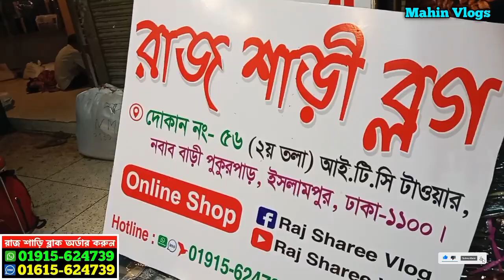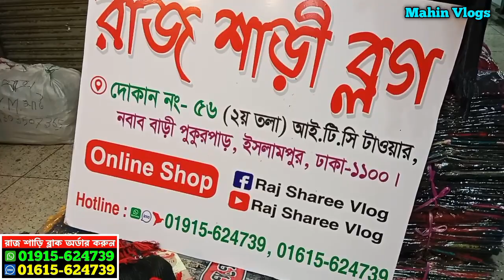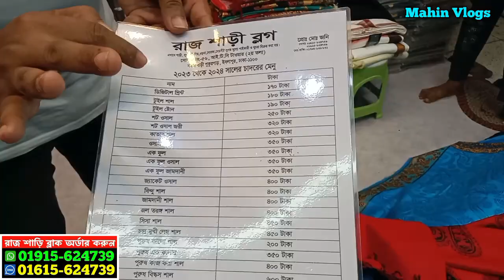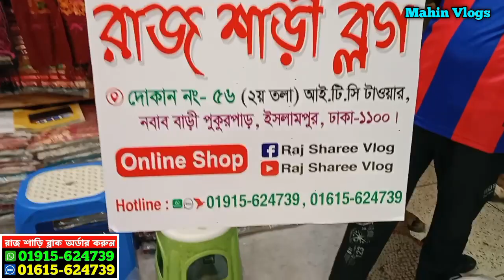Kashmiri shawl new collection 2024। শীতের কাশ্মীরি শাল। Kashmiri shawl wholesale market dhaka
Kashmiri shawl new collection 2024। শীতের কাশ্মীরি শাল। Kashmiri shawl wholesale market dhaka। শীতের কাশ্মীরি শাল হোলসেল মার্কেট ঢাকা। kashmiri shawl new design । পাইকারি কাশ্মীরি শাল kashmiri shawl wholesale market islampur। kashmiri shawl price in bangladesh 2024 | kashmiri shawl new collection শীতের কাম্মীরি শাল  ইম্পোটারের সন্ধান  কম দামে পাইকারি নিয়ে ব্যবসা করুন । ২০২৪ ইন্ডিয়ান কাশ্মীরি শাল kashmiri shawl wholesale market/ kashmiri shawl price in bd 2024 ১৭০ টাকায় ইন্ডিয়ান কাশ্মীরি শালের গোপন সন্ধান পাইকারি Kashmir shwal kashmiri | শীতের কাম্মীরি শাল | ইম্পোটারের সন্ধান | পাইকারি সব থেকে কমে কিনুন কাশ্মীরি লেডিস শাল.ladies kashmiri shawl price in BD kashmiri shawl price in bangladesh | কাশ্মীরি শাল |

রাজ শাড়ী ব্লক
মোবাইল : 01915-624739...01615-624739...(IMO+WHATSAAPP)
দোকান নং ৫৬ আই. টি. সি. টাওয়ার (২য় তলা) নবাব বাড়ী পুকুরপাড়, ইসলামপুর, ঢাকা

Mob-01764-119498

Mahin Vlogs
PLEASE SHARE YouTube Link Of This VIDEO

২০২৪ ইন্ডিয়ান কাশ্মীরি শাল,
শীতের চাদর কালেকশন,
চাদর কালেকশন,
শীতের চাদর,
শীতের শাল,
chador,
শাল চাদরের ডিজাইন,
চাদর,
কাশ্মীরি শাল,
শীতের চাদরের ডিজাইন,
shal chador,
চাদরের ডিজাইন,
শীতের শালের ডিজাইন,
শাল কালেকশন,
চাদরের দাম,
siter chador,
শীতের চাদরের পাইকারি দোকান,
শাল,
new chador collection 2024,
sal chador,
shawl collection,
শীতের শাল পাইকারি,
sister chador collection,
শীতের শাল কালেকশন,
kashmiri shawl,
shal,
শিতের চাদর,
siter cador,
নতুন শাল কালেকশন,
kashmiri shawl price in bangladesh,
sal collection,
chador price in bangladesh,
মেয়েদের চাদর,
siter sal,
শালের ডিজাইন,
কাশ্মীরি চাদর এর দাম কত,
নতুন চাদরের ডিজাইন,
shal chador design,
কাশমিরি সাল,
চাদর ডিজাইন,
লেডিস চাদর,
শালের পাইকারি বাজার,
সাল,
কাশ্মীরী শাল,
শীতের চাদর ২০২২,
shifter chador collection,
গায়ের চাদর,
নতুন শালের ডিজাইন,
শাল চাদর,
winter shawl,
winter shawl collection,
original kashmiri shawl price bd,
winter collection 2020,shal price in bd,
indian shawl price,winter shawl wholesale market,
kashmiri shawls price,cheap price shawl bd,
wholesale market in dhaka,paikari shal market,
new market shawl in dhaka,gents shawl wearing style,
business ideas in bangladesh,shal price,
shal price bd,boys shal,trending,vairal,
new,bangladesh,three piece collection in bangladesh,winter,
২০২২/১১সেরা শীতের শাল কালেকশন পাইকারী কারখানায় থেকে,
kashmiri shawl,
kashmiri shawls price,mithu vlogs kashmiri shawl,
kashmiri shawl wholesale market,kashmiri shawl price,
কাশ্মীরি শাল,কাশ্মীরি শালের দাম,original kashmiri shawl price in bangladesh,
embroidery,kashmiri shawls pashmina,designer,
new design,original,kashmiri shawls,
kashmiri shawl collection,kashmiri shawl price in bd,
winter 2022,pure pashmina shawls,
kashmiri shawl design,chadar,indian,shawl,আসল,wholesale market,